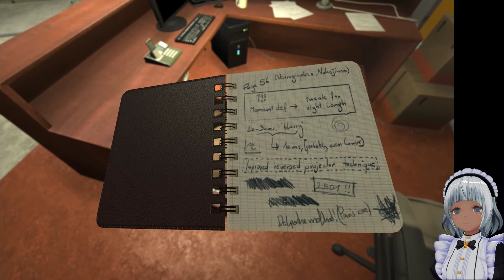海底のSci-Fiホラー SOMA #1